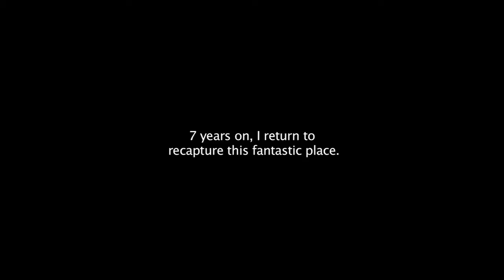1880 Channel Tunnel Test Bore (Historic Document) Trailer 1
A first look at my new video into the 1880 channel tunnel test bore.

Sub Brit Info:
There had been numerous proposals for a tunnel under the channel throughout the 19th Century including one by Napoleon, but the first serious attempt to build a tunnel came with an Act of Parliament in 1875 authorising the Channel Tunnel Company Ltd. to start preliminary trials. This was an Anglo French project with a simultaneous Act of Parliament in France. By 1877 several shafts had been sunk to a depth of 330 feet at Sangatte in France but initial work carried out at St. Margaret's Bay, to the east of Dover had to be abandoned due to flooding. In 1880 under the direction of Sir Edward Watkin, Chairman of the South Eastern Railway, a new shaft (No. 1 shaft) was sunk at Abbot's Cliff, between Dover and Folkestone with a horizontal gallery being driven along the cliff, 10 feet above the high water mark. This seven foot diameter pilot tunnel was eventually to be enlarged to standard gauge with a connection to the South Eastern Railway.

After Welsh miners had bored 800 feet of tunnel a second shaft (No 2) was sunk at Shakespeare Cliff in February 1881. This tunnel was started under the foreshore heading towards a mid channel meeting with the French pilot tunnel.

Both tunnels were to have been bored using a compressed air boring machine invented and built by Colonel Fredrick Beaumont MP. Beaumont had been involved with the Channel Tunnel Company since 1874 and had successfully bored a number of tunnels without the use of explosives and 3 ½ times faster than manual labour. It was not however Beaumont's boring machine that was used. Captain Thomas English of Dartford, Kent patented a far superior rotary boring machine in 1880 capable of cutting nearly half a mile a month and it was this not Beaumont's machine that was used on this first attempt at tunnelling under the channel. The tunnel was credited to Beaumont in 'The Engineer' magazine and despite letters of protest from English the editor refused to correct the mistake and Beaumont did nothing to clarify the situation. Even to this day this early Channel Tunnel trial is often credited to the Beaumont machine.

The Channel Tunnel Company expected the pilot tunnel to be completed by 1886. Sir Edward Watkin applied to the government for public funds to complete the 11 mile section to meet the French mid channel. These funds were not forthcoming so Sir Edward formed a new company, The Submarine Continental Railway Company that took over the shafts and headings from the South Eastern Railway in 1882. The company prepared a new Bill to put before Parliament but by now the government were getting worried about the military implications of a link to Europe and a new military commission heard evidence from Lieutenant General Sir Garnet Wolseley that the tunnel might be "calamitous for England", he added that "No matter what fortifications and defences were built, there would always be the peril of some continental army seizing the tunnel exit by surprise." Despite assurances from Sir Edward that the defence against invasion was adequate by flooding the tunnel, cutting of the ventilation and forcing smoke into the tunnel and cutting the cables on the lifts in the shaft thereby trapping any invader at the bottom, the commission was not convinced.